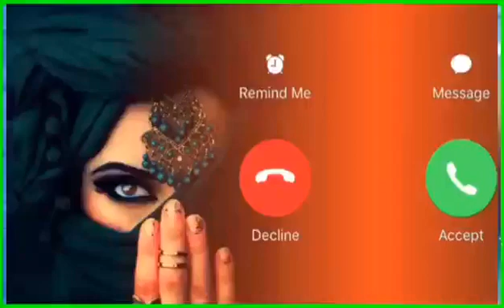New Ringtone 2021,Sad ringtone,Hindi ringtone,mobile phone ringtone,flute ringtones, ringtonei​;(5)